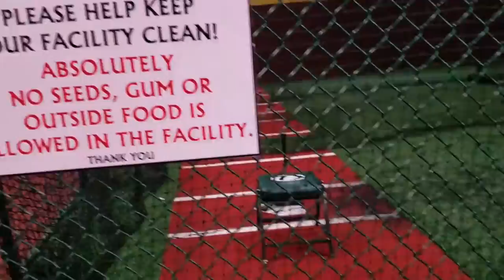WAXIE demo with the Terra 28B sweeper on Astro Turf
Indoor batting cages, with the entire walking area covered in Astro Turf. Very impressive the pick up quality of the Terra 28B sweeper.